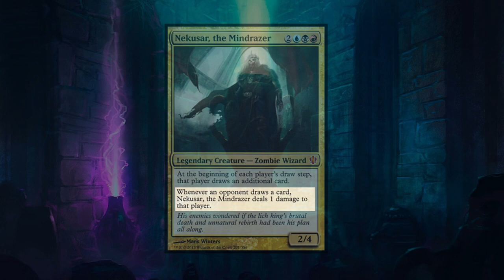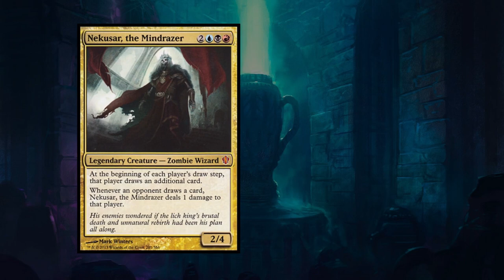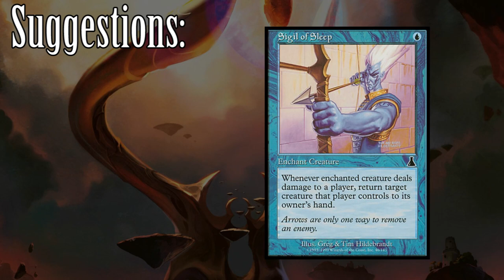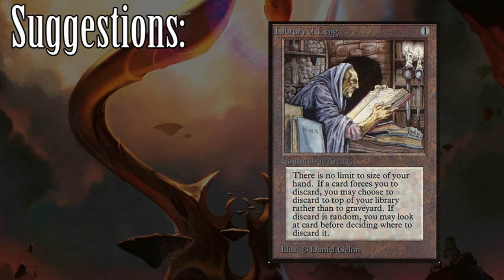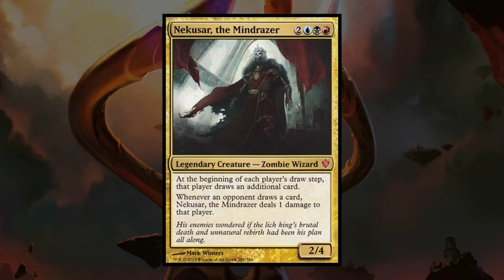Conquering your Commander: Nekusar, the Mindrazer EDH / CMDR guide for Magic: The Gathering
Drawing card, kicking butt, and taking names; Nekusar is the man...zombie. mambie? with a plan! Not necessarily my typical play style, Nekusar offers players a fun and unique experience in the Grixis color pairing. Got a copy of Wheel of Fortune lying around? Look no further, this is the guide for you!